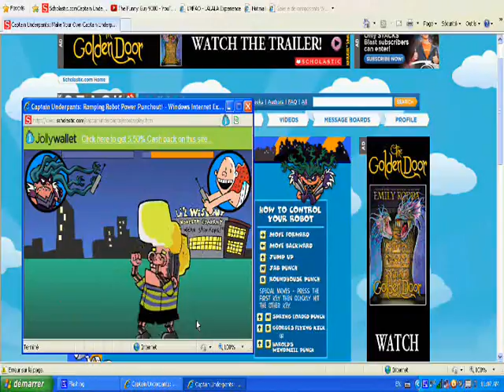Best Part (TU) - ROBOT FIGHT - Highlight 34